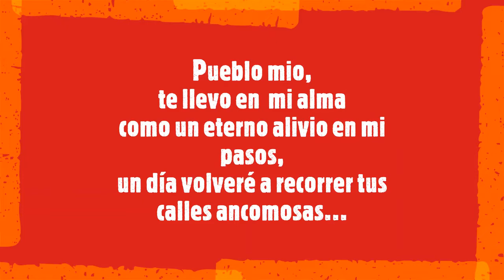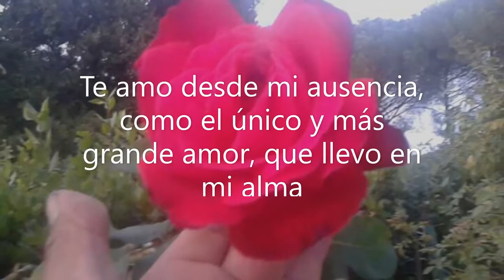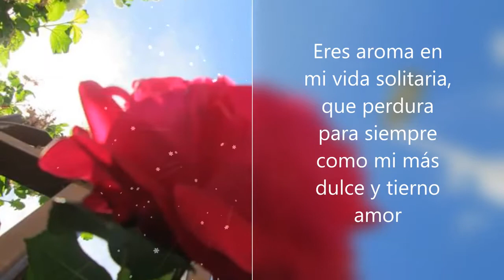ALMA SOLITARIA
UNA CANCIÓN QUE GOLPEA LOS CIMIENTOS DEL CORAZÓN